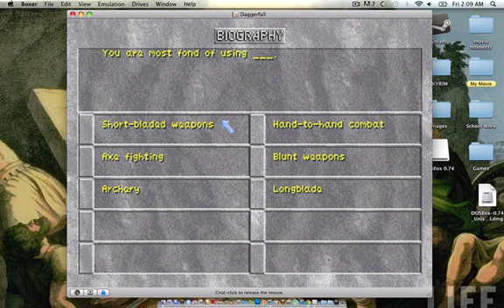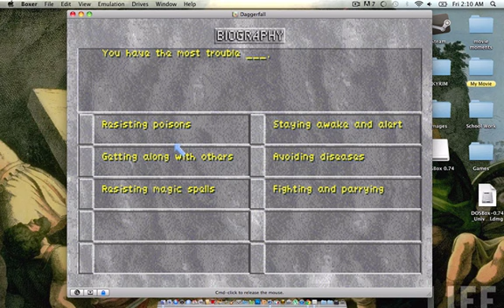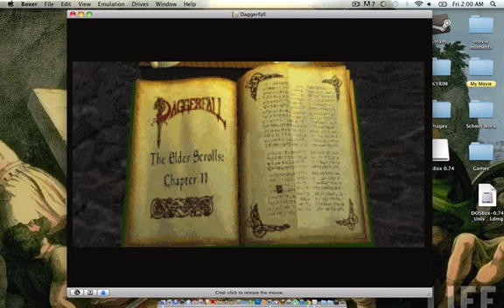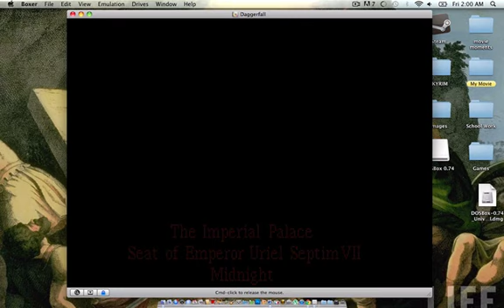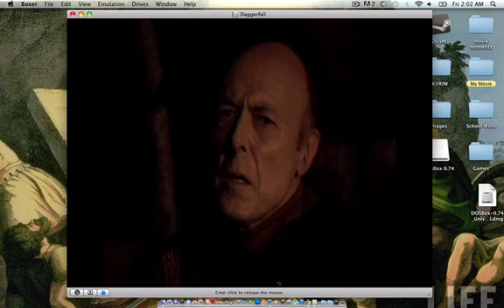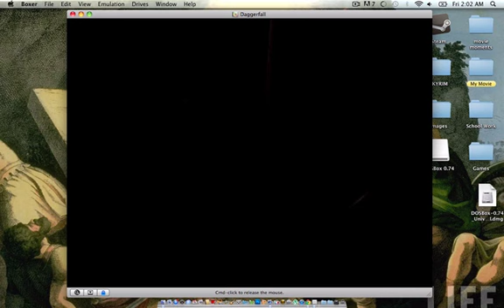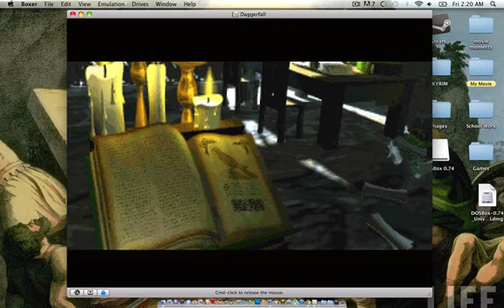My Daggerfall Experience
Daggerfall sucks...